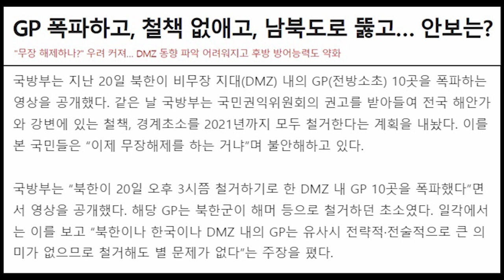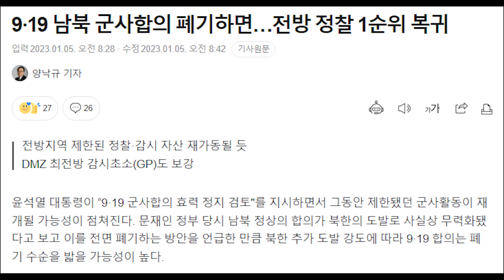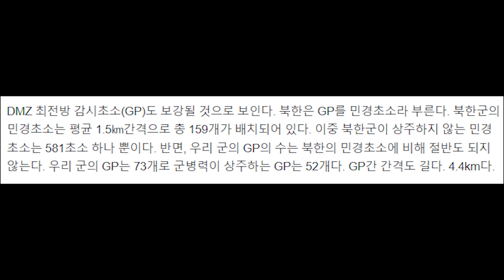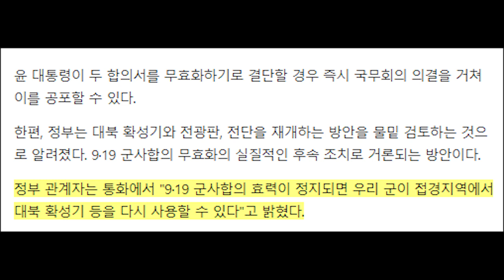9.19 군사 합의 무효화 청사진 언급....DMZ 내 군사 활동 '문' 이전' 수준으로 되돌린다